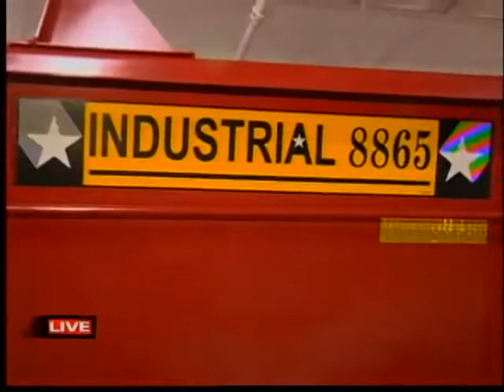GDW7 TUES Farm Show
The W-P-S Farm Show gets rolling today in Oshkosh. So what kind of items are on display this year? Troy Meyer, with Meyer Manufacturing joins us live with more.